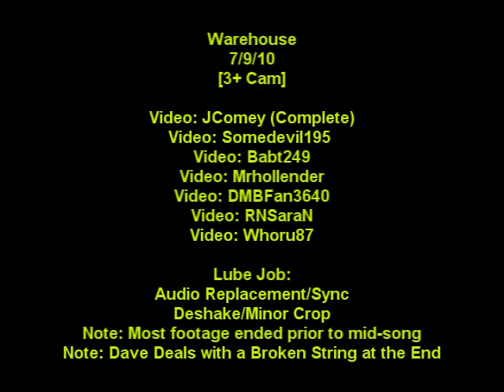Warehouse - 7/9/10 - [3+ Cam] - Hershey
Dave breaks a string at the very end - cool to watch him keep going while getting a new guitar.

Donde esta me casa